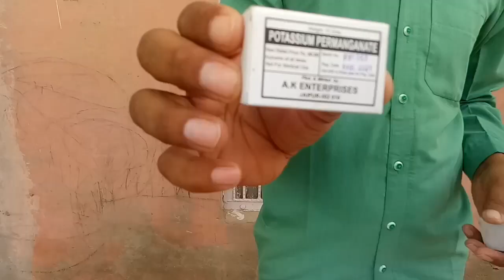crazy star # ईन दोनो को मिलाना पड़ा भारी...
लाल दवा में हुआ विस्फोट..